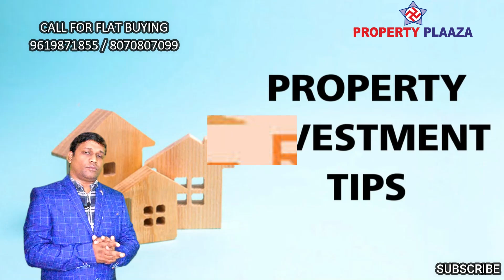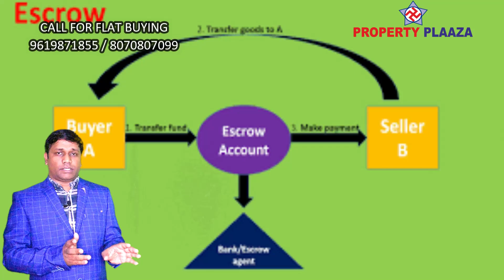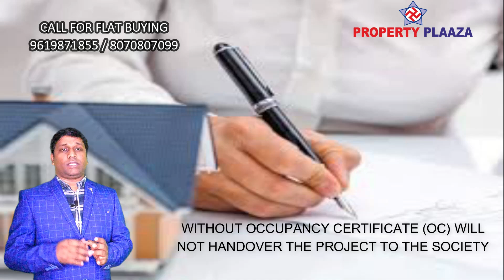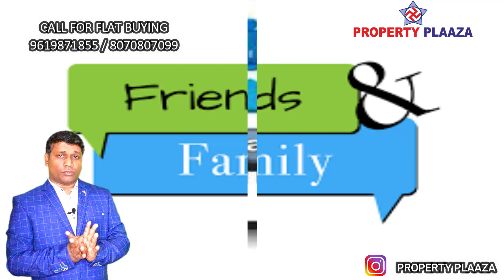2BHK INDRADHANUSH MIRA ROAD MUMBAI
2BHK INDRADHANUSH MIRA ROAD MUMBAI

1. Click below link to know Project details.
2. Click below link to know pricing and location details.
3. Click below link to Talk with Authorized Person.

PROJECT DETAILS:

There are 2 types of 2 BHK

Type 1-
RERA Carpet Area - 613 sq.ft
Usable Carpet Area - 701 sq.ft
Starting Flat Cost - Rs.88 lacs.
Type 2-

RERA Carpet Area - 617 sq.ft approx.
Usable Carpet Area - 711 sq.ft.approx.

Call or Whatsapp for Flat Buying : 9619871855 / 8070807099

 2 BHK INDRADHANUSH MIRA ROAD EAST

best property dealer mira road. Property dealer in mira road. Plz contact on this no 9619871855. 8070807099. Mira road. property dealer. bikash barnwal. property dealer. property dealer. bikash barnwal. 1 bhk Mira road. 2 bhk Mira road. 3 bhk Mira road. 4 bhk Mira road. row house Mira road. Bunglow Mira road. shop Mira road.industrial. commercial. 1 room kitchen. new project. under contractions project. resale. 5 to10 years old building. new launching project . ready to move. Property plaaza. Bikash barnawal. Mira road flat. 1bhk Mira road. Flat Mira road mumbai. MICL AARADHYA HIGH PARK. Ng diamond Hill. Ng valencia. Ng diamond Hill. Ng tivoli. Ng paradise. Jp North Mira road. Sanghvi eco city. Indraprasth Mira road. Samriddhi Mira road. Hubtown gardenia Mira road. Hotcake Mira road. Open street Mira road. Hubtown gardenia. JK IRIS. Khushi residency. Unique orbit. Pinnacolo. Winstone. Evershine woods. Ostwal orchid. Ashley tower. Ashley garden. Antariksh tower. Dev paradise.Silver oak. Swagat hights. Raj heritage. Nine galaxy. Ras antila.Samriddhi. Ostwal height. Arcade art Mira road. Apna ghar Mira Road. Kalpatru Shristi. Unique aurum Mira Road. 2 bhk mira road. 1 bhk Mira road. 3 bhk mira road. Mira road 1 bhk. Mira road 2 bhk. Mira road 3 bhk. Mira road flat. Flat Mira road. 2 bhk good locality Mira road. 2 bhk with swimming pool Mira road. No brokerage flats Mira road. 1 bhk mira road rent. 1 bhk mira road ready to move. 1 bhk mira road kashimira. 2 bhk mira road rent. 2 bhk mira road olx. 2 bhk mira road shanti nagar. Jp infra 2 bhk mira road. Bhairav residency 2 bhk mira road. Ostwal orchid 2 bhk mira road. 3 bhk mira road on rent. 3 bhk in mira road shanti nagar. Bhairav residency 3 bhk mira road. 3 bhk in sandstone mira road. 3 bhk villas in mira road. 3 bhk terrace in mira road. Gaurav row house mira road. Row house mira road sale. Row house mira road rent. Row house in mira bhayander. Estate agent mira road. Mira road estate agent. Mira road property. Property in mira road. 2 bhk mira road. 1 bhk mira road. 3 bhk Mira road. 2 bhk with swimming pool Mira road. 1 bhk with swimming pool Mira road. Property plaza Mira road. Mira road property plaza. Property plaza#vikas baranwal Mira road. Vikas baranwal Mira road. Bikash barnwal Mira road. Property plaaza bikash barnwal Mira road. Property plaaza Mira road. 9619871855 , 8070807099. Mira road flat. Mira road 1 bhk. Mira road 2 bhk. Mira road 3 bhk. Flat Mira road. 2 bhk health club Mira road. 1 bhk health club Mira road. 3 bhk health club Mira road.